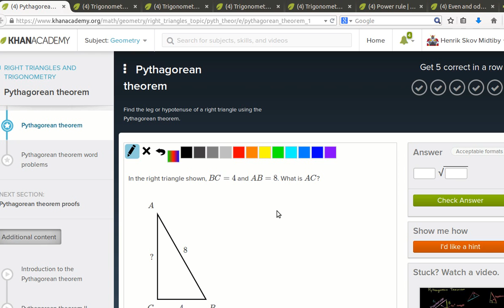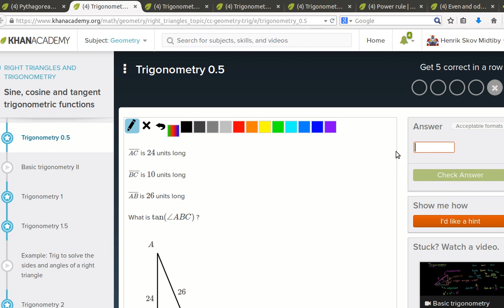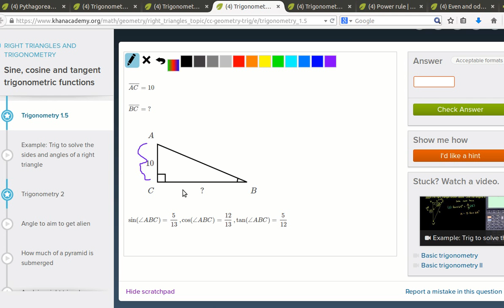Anden tællende aktivitet, opgave typer del 4